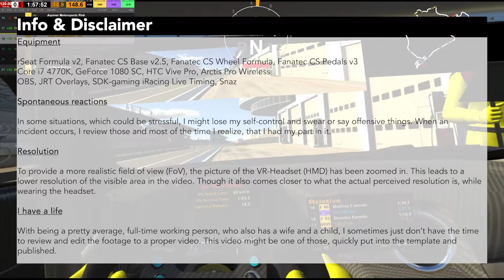iRacing - NEC VLN 8 Stints 3+4 (Team SlowMotion, Audi R8 LMS)